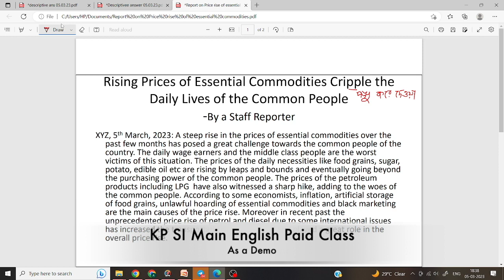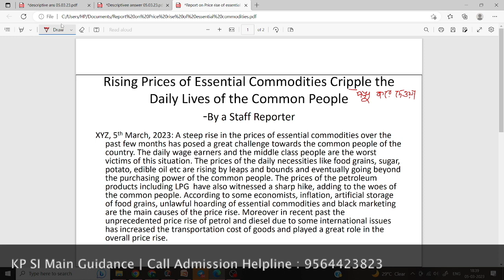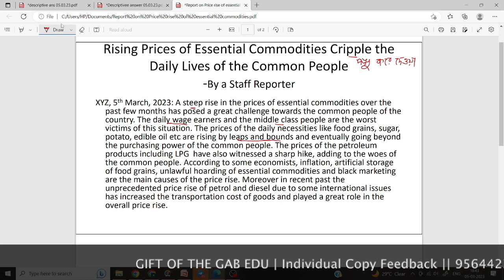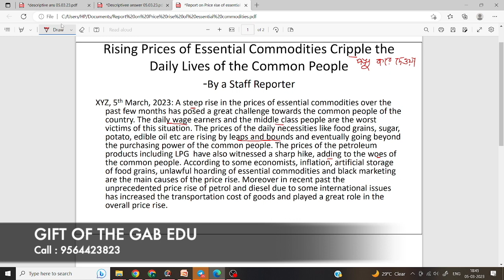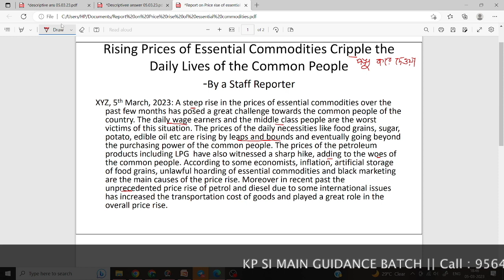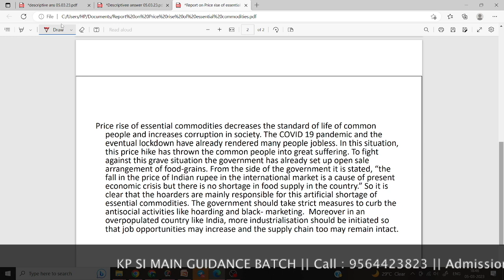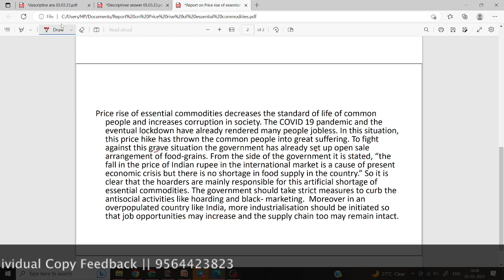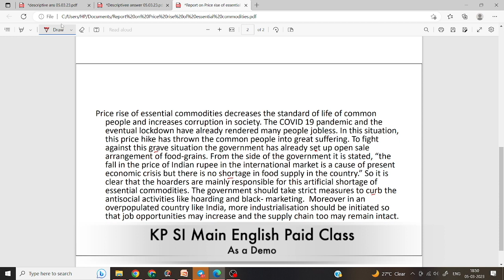KP SI Main English Exclusive Paid Class as a Demo | Individual Copy Check করে দেওয়া হচ্ছে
KP SI Main English Exclusive Paid Class as a Demo | Individual Copy Check করে দেওয়া হচ্ছে || @giftofthegabedu9317

👉For any query call / chat with us : 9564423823

Commencement of submission online registration : 22/02/2023
Closing date for submission online registration : 15/03/2023
Closing date for submission of fees : 15/03/2023 @ 4.00 pm
Course duration : 4 months or Date of Main Examination which one is earlier.
Fees Structure
• Registration fees : Rs/- 1500*
( including March monthly fees )
Monthly - Rs/- 1000*
April : Rs/- 1000*
May – Rs/- 1000*
June – Rs/- 1000*
( * Including 18% GST )
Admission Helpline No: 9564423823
Batch features :
 One to one Live Class
 Recorded available
 Model Answer Key PDF ( Computer typed )
 Regular class + Mock Copy will check within the stipulated time.
Class Mode : Online , Via : Google meet